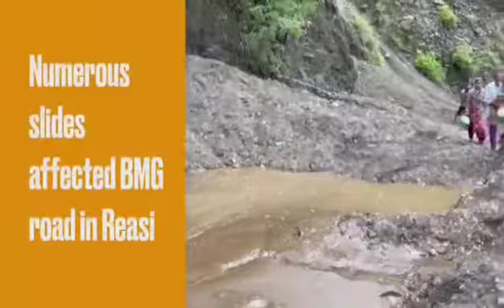Restoration Work by Project Sampark on Slide affected BMG Road in Jammu.